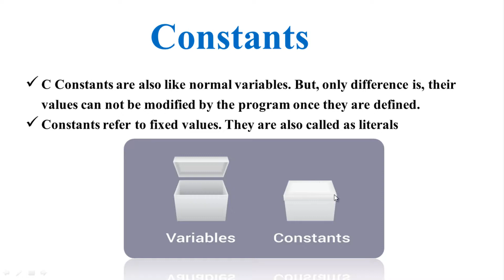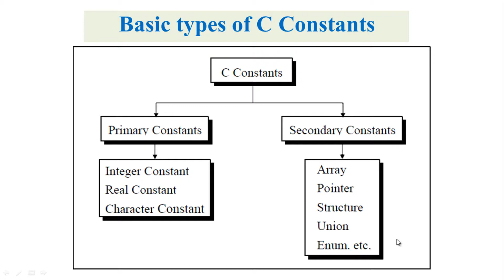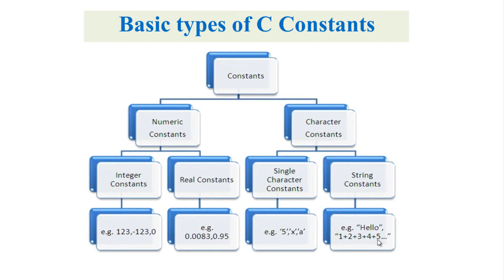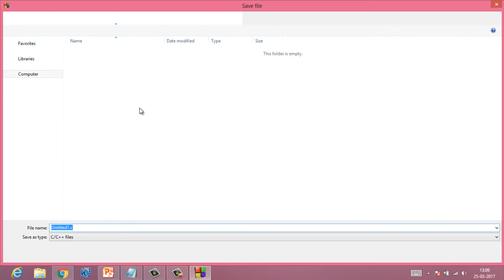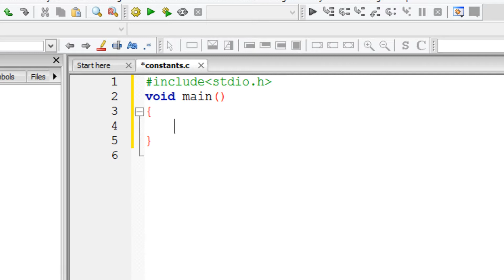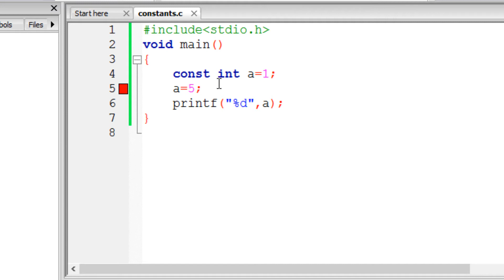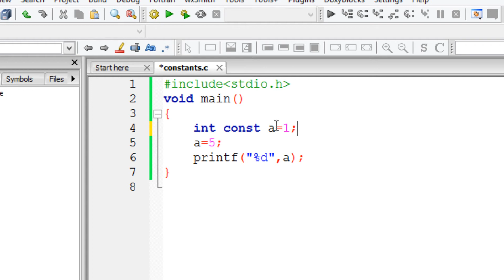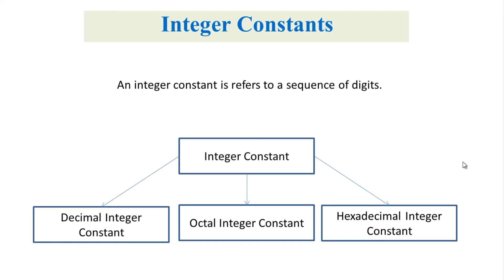Basic types of c constants tutorial no 22